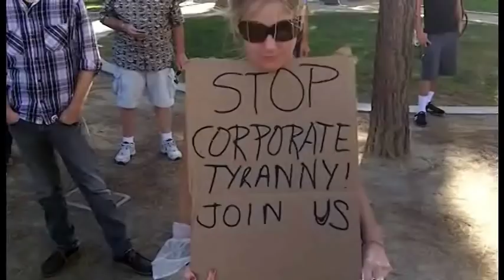JC Johnson | Skinwalkers, Crypids, & The Book Of Enoch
JC Johnson, the man behind Crypto Four Corners, joins THC to talk about their investigations into strange and anomalous creatures and beings, as well as the many things that have been reported to them by other witnesses and the possibilities for their origins.